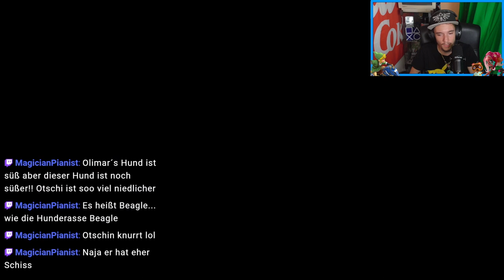Ich bin das erste Mal Lost in diesem Game | PIKMIN 4 #004 [DE]/[1440p60]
Let's Play  Pikmin 4 [ Deutsch ♦ German ♦ Blind  ♦ Nintendo Switch Version  ♦ 1440p @60FPS ]

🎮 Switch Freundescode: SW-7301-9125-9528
🎮 Nintendo 2DS Freundescode: 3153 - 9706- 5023
🎮 Wii U Freundescode: Spitzknoll

☞ Schnittprogramm: Adobe Premiere Pro CC 2017
☞ Designprogramm: Adobe Photoshop CC 2017
☞ Renderprogramm: Adobe Media Encoder CC 2017
☞ Audioprogramm: Adobe Audition CC 2017